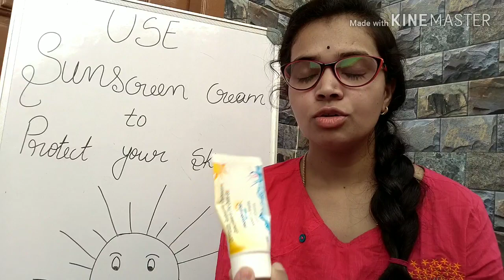Use Sunscreen to protect your skin/ನಿಮ್ಮ ತ್ವಚೆಯ ರಕ್ಷಣೆಗಾಗಿ ಉಪಗೋಗಿಸಿ Sunscreen./Sankiranaladiesadda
ಸ್ನೇಹಿತರೆ ತ್ವಚೆಯ  ರಕ್ಷಣೆಗೆ Sunscreen ಉಪಯೋಗಿಸುವುದು ಬಹಳ ಮುಖ್ಯ. ಇದರಿಂದಾಗಿ ಸಾಕಷ್ಟು ತ್ವಚೆಯ ಸಮಸ್ಯೆಗೆ ಪರಿಹಾರ ಕಂಡುಕೊಳ್ಳಲು ಸಾಧ್ಯ. ಒಳ್ಳೆಯ sunscreen ನನ್ನು ಆಯ್ಕೆ ಮಾಡಿ ಇದಕ್ಕೆ ಸಂಬಂಧಿಸಿದಂತೆ ಪ್ರಶ್ನೆಗಳನ್ನು comment ಮೂಲಕ ತಿಳಿಸಿ.

ಧನ್ಯವಾದಗಳು.